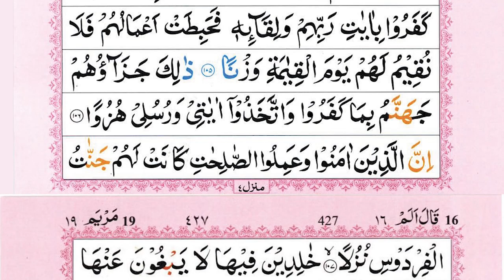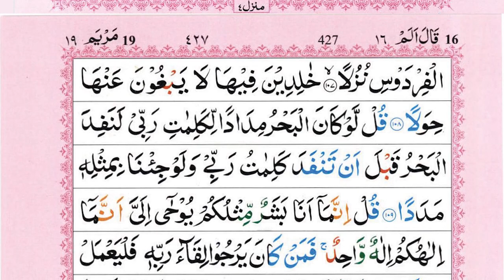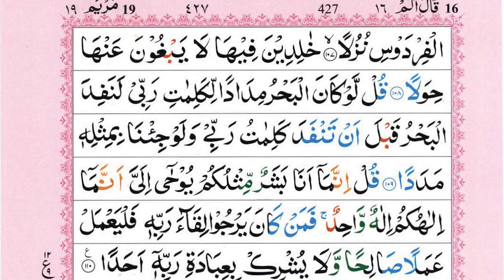Surah Al-Kahf (The Cave) |EP 042 | Sheikh Abu Zaka |Beautiful Recitation Arabic Text |18 ;-سورۃالکھف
Daily recitation tv hd surah manzil